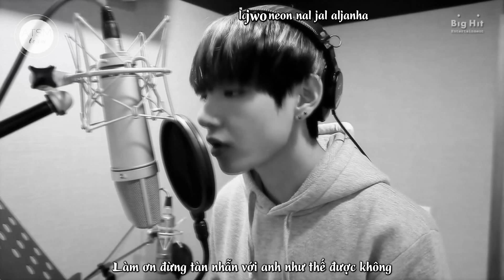[VIETSUB + KARA] Hug Me - V, J HOPE BTS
Please Don't Reup
● VIETSUB by ATSM Team
● VISIT OUR HOME PAGE AT:
Bangtan Boys Vietnamese Subteam - ATSM Team: